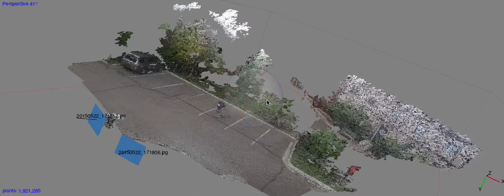Photogrammetry of Redfish Parking Lot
Test point cloud generation from 11 non-geolocated mobile phone images. Stephen holding a coffee cup